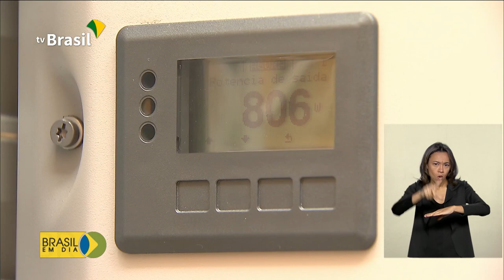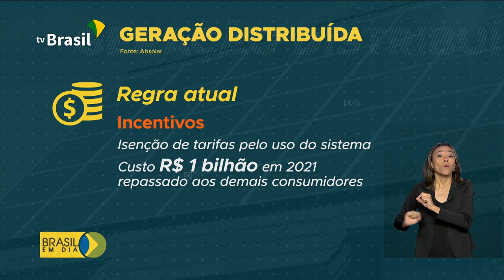Geração Distribuída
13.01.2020 - A Agência Nacional de Energia Elétrica (ANEEL) analisa uma mudança na taxação da energia solar produzida por consumidores para uso próprio,a chamada "Geração Distribuída".